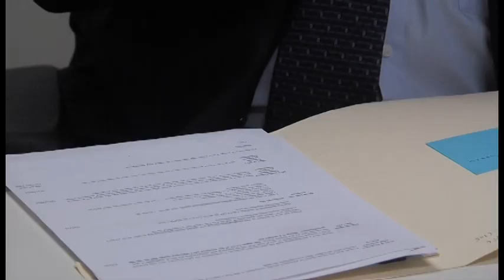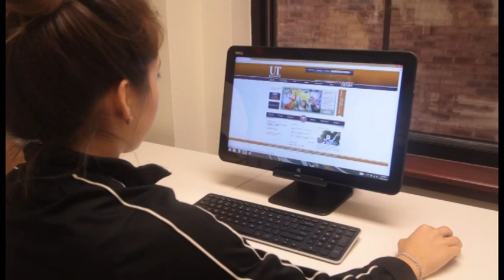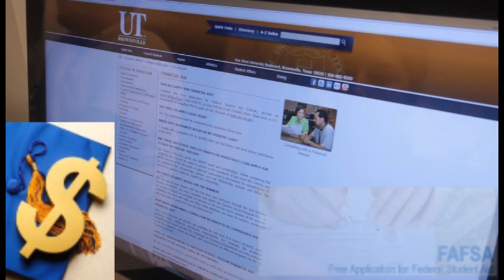Expert of the Month, Arnold Trejo - Director, Financial Aid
Arnold Trejo talks about financial aid and financial literacy; he says he can identify with low socio-economic students struggling to cover costs in higher education because he, too, was a first-generation college student.